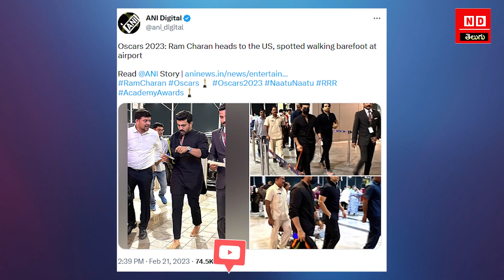రాంచరణ్ కు మరో అరుదైన గౌరవం ప్రతిష్టాత్మక అవార్డు వేడుకల్లో PRESENTER గా మెగా పవర్ స్టార్